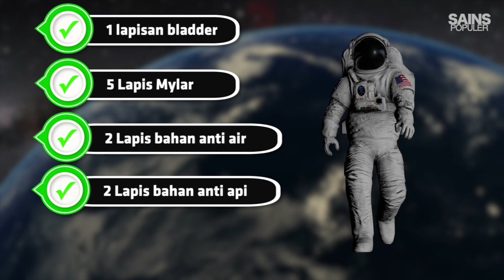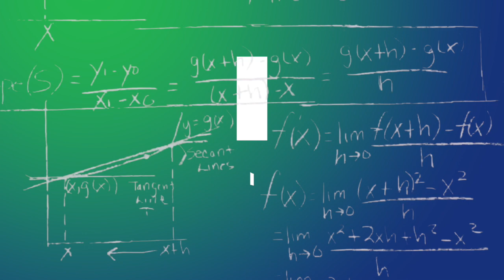Betapa Ribetnya Jadi Astronot, Bajunya Saja Berlapis-lapis Hingga 15 Kg!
Siapa sangka baju astronot yang sering kita lihat digunakan di saat astronot keluar dari kapal luar angkasa untuk menjelajah atau memperbaiki kapal sangat berat loh, sampai 15 kilo gram! Bayangin kalau baju ini kita gunakan di bumi gerak selangkah aja bisa capek banget yah. Ngomong-ngomong apa sih isinya? Penasaran? Simak video berikut.